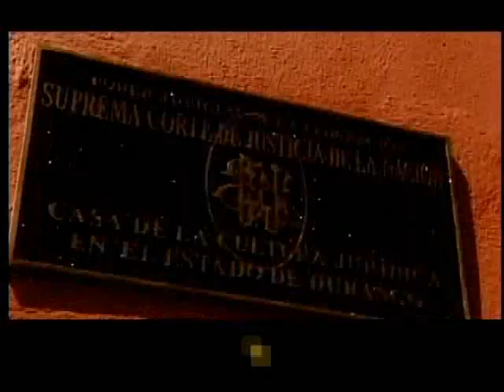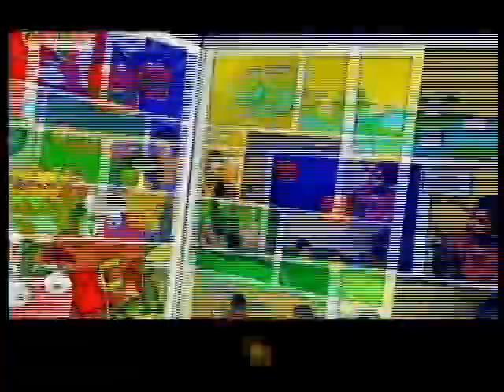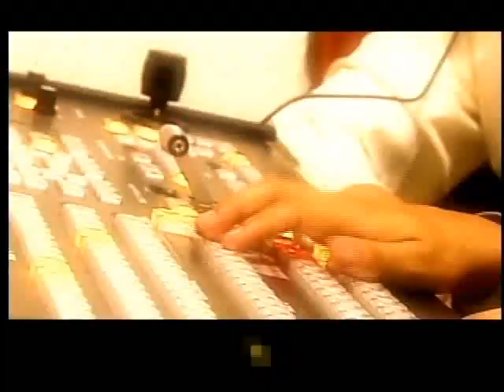Presentacion Canal Judicial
Presentacion del Canal Judicial, producido por el Canal Judicial. presentado en la 6ta Asamblea de la RED de Televisoras públicas de México. Programa Infantil.